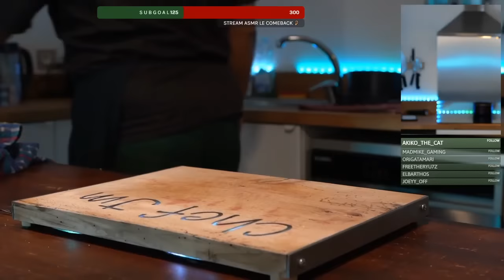LIVE N VIBE Cocking LIVE STREAM SESSION VOL.1